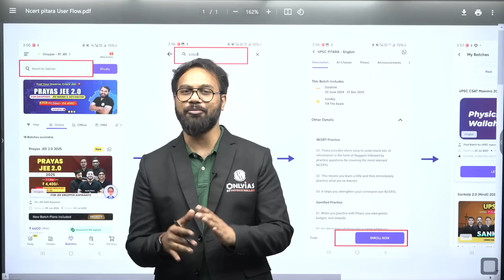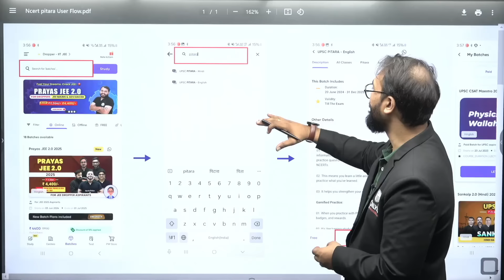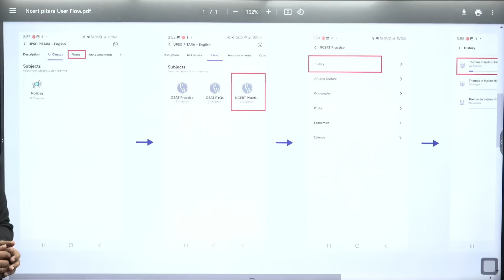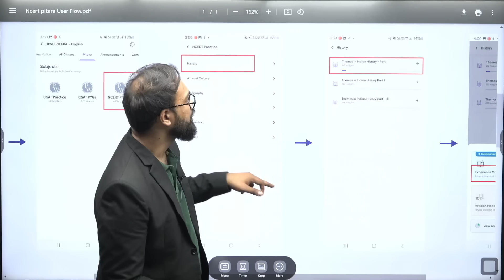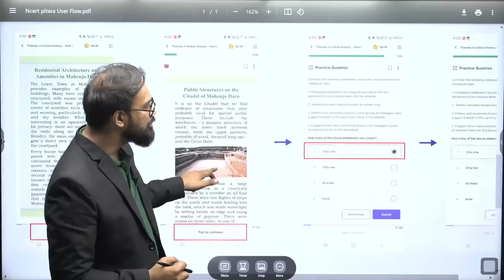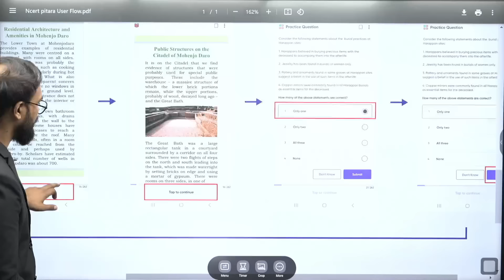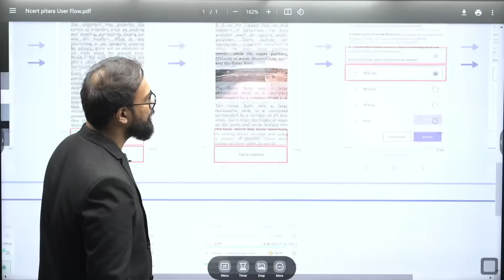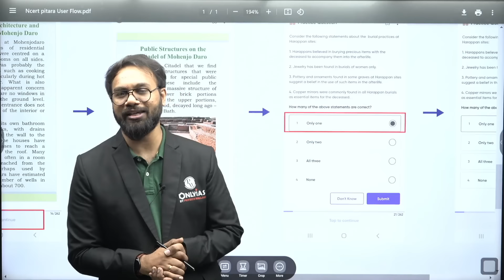RIGHT Way To Study NCERT For UPSC ✅ | NCERT Pitara | OnlyIAS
Unlock the secrets to effectively studying NCERTs for UPSC with OnlyIAS! In this video, we guide you through the RIGHT approach to make the most of NCERT books, essential for building a strong foundation. Learn expert tips, strategies, and study techniques that will help you cover the syllabus efficiently and retain crucial information for the exam.

⏳ 𝐓𝐢𝐦𝐞𝐬𝐭𝐚𝐦𝐩𝐬